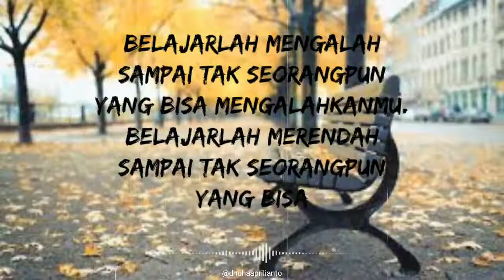Story WhatsApp Motivasi Hidup Terbaik Terbaru